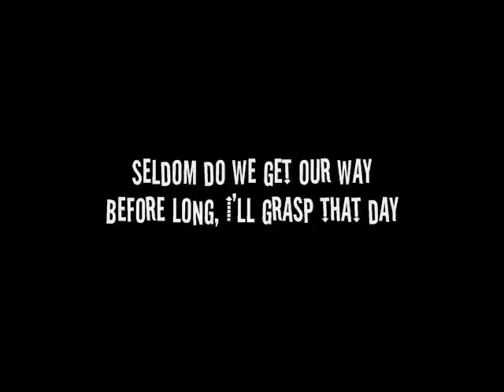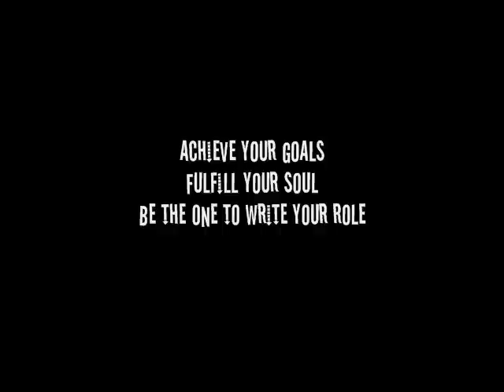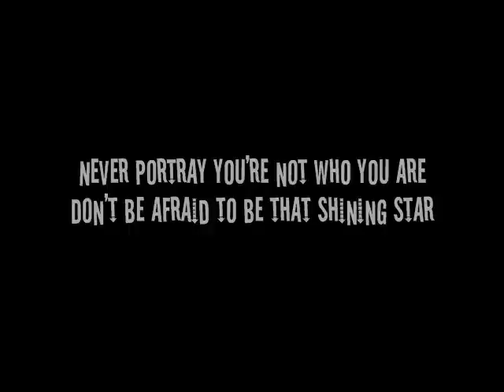haphazard Thrive Video with Lyrics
I wrote this song about growing, developing, and flourishing into your own person, expressing your own opinions, style, and interests disregarding what others think.  So many people in this world are afraid to be themselves, fearing what others will say, or that others won't like them for their true self.  In order to be truly happy and successful in your life, you need to be yourself and do what makes you happy.  To each and every one of us, we are #1 in our lives, and we all are special and the world should get to see that!  Never give up!

Meg

I hold all copyrights to this song, the logos, and the pictures, with the exception of the musical notes - I just thought it was an awesome pic!